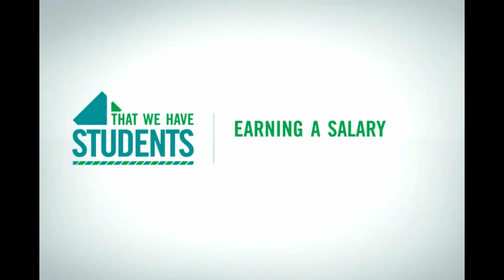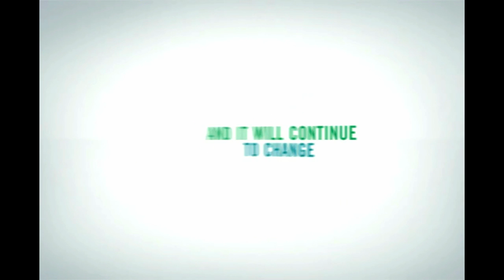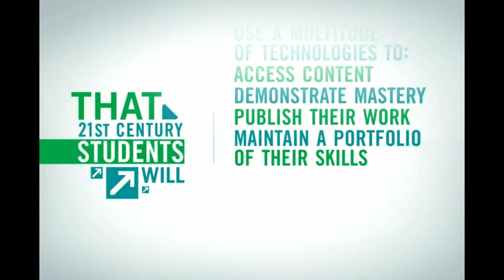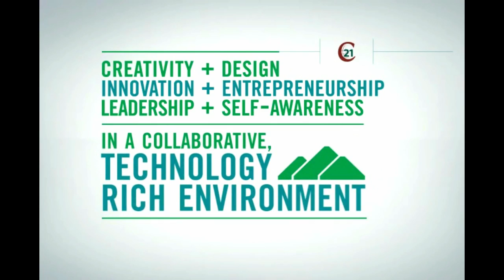21st century learning NB abbreviated.mpg